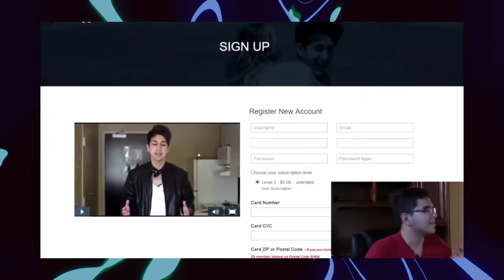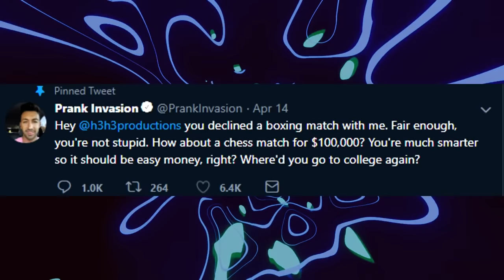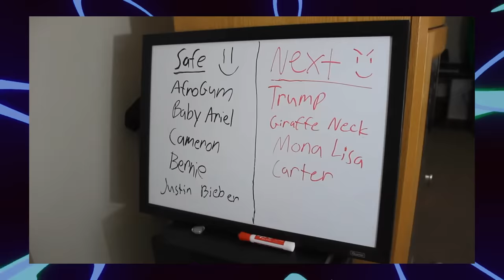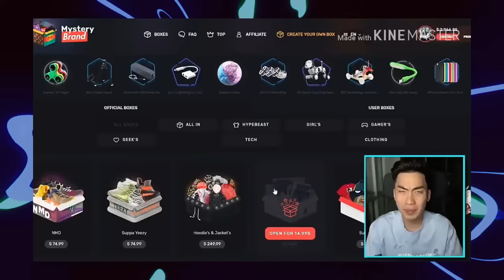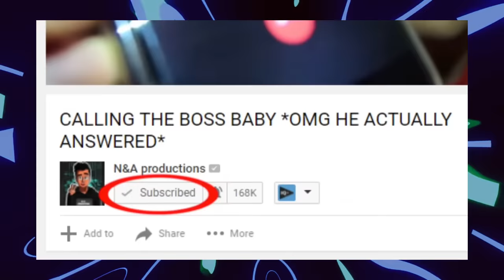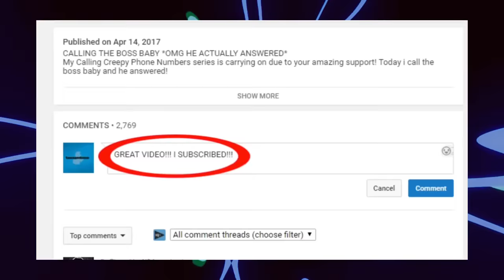30 Of The Worst YouTubers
30 Of The Worst YouTubers

Intro - 0:00
Chris Monroe - 0:18
Bryan Le - 2:41
Amir Fotoohi - 6:21
Shane Dawson - 9:52
Kai Gallagher - 14:23
Jason Ethier - 16:54
Tana Mongeau - 20:58
Jake Paul - 24:28
Sam Pepper - 27:33
Austin McBroom - 31:03
Ruby & Kevin Franke - 33:45
James Charles - 38:38
Romeo Lacoste - 42:28
Chris Ingham - 46:06
Lokey - 49:23
Lumistarbun - 51:38
Mike & Heather Martin - 53:12
Kan-Hua Ren - 56:54
Bryant Moreland - 58:55
Marcos Wilton - 1:02:46
Adam Dahlberg - 1:06:58
Donzel Owens - 1:09:19
Gregory Daniel - 1:11:11
Christian Chandler - 1:16:00
Leighton Labute - 1:18:45
Matías Oyarzo - 1:21:03
Anthony Powell - 1:24:04
Trey Sesler - 1:26:11
Randy Stair - 1:29:57
Elliot Rodger - 1:32:56
Outro - 1:37:42